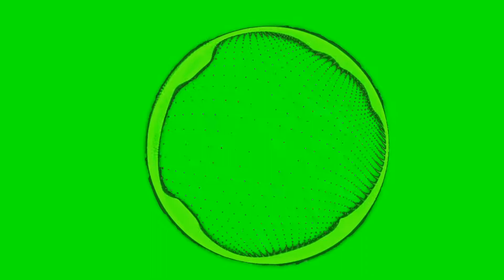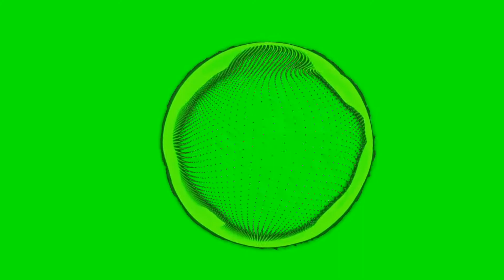Green Screen Spectrum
Free Copyright

Song: Antidote - Turn It Up